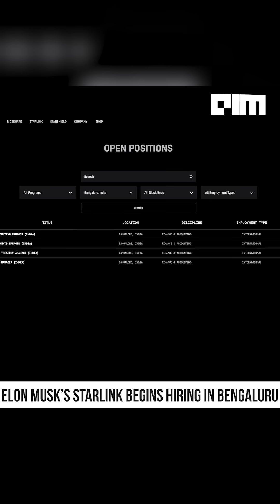Priyank Kharge Questions Centre’s Fab Push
India’s semiconductor and AI infrastructure push is reshaping its industrial geography. While tech talent and chip design expertise remain concentrated in Karnataka and Tamil Nadu, big-ticket investments are landing in Assam, Andhra Pradesh, and Gujarat. Projects like Micron’s ATMP unit, Tata’s OSAT hub, and Google’s $15B AI center highlight a deliberate policy shift-distributed silicon by design. India is building capability layers across states to strengthen sovereignty and reduce risk. As the South leads in quantum computing and AI design, the rest of India powers the hardware backbone of the AI century.